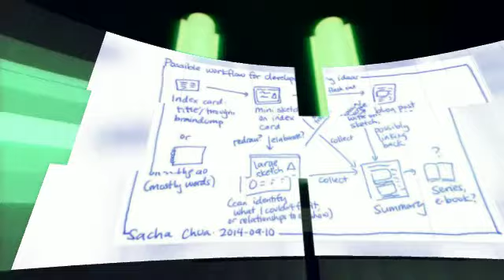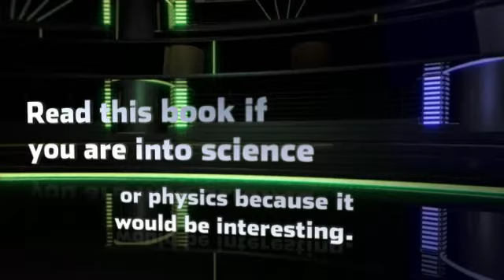Physics of the Future 2.0